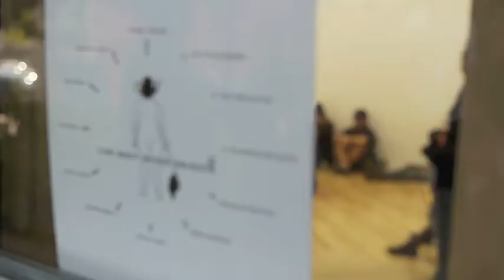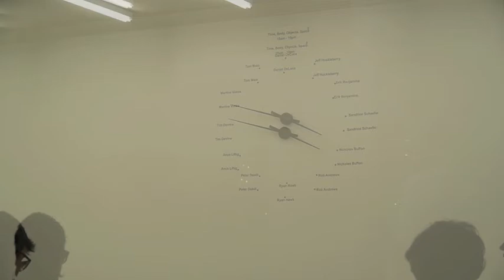Time Body Space Objects 2 @ Anthony Greaney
Time Body Space Objects - Part 2
Curated by Alice Vogler and Vela Phelan

10 am-10pm

Anthony Greaney
450 Harrison Avenue, No. 1
Boston 02118

12 artists have been invited to participate.
Each artist will choose one hour -- randomly, out of a hat.
There will be no clean up or set up time, one hour will transition into the next.
Each artist must leave the space empty at the end of their hour.

The theme will be commitment.

There will be no remnants left behind.

Participating artists:

10am-11am Tom Maio
11am-12pm Martine Viale
12pm-1pm Daniel DeLuca
1pm-2pm Jeff Huckleberry
2pm-3pm Erik Benjamins
3pm-4pm Sandrine Schaefer
4pm-5pm Nicholas Buffon
5pm-6pm Rob Andrews
6pm-7pm Ryan Hawk
7pm-8pm Peter Dobill
8pm-9pm Anya Liftig
9pm-10pm Tim Devin

12 hours of performance art!

tbso2 thanks Anthony Greaney for all his support and trust..[]